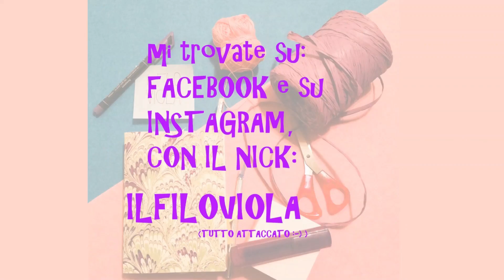TUTORIAL: Orecchini Pom Pom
Buonasera a tutti e ben ritrovati nel mio canale con questo nuovo tutorial. Come state? Spero tutto bene.
Quest'oggi realizzeremo assieme un paio di orecchini in organza a forma di POM POM, e li realizzeremo con il Pom Pom Maker.

Vi lascio il link se lo volete acquistare

Spero che il tutorial sia chiaro, ma come sempre per dubbi, domande e richieste potete scrivermi qui sotto o nei vari social:

Se il video vi è piaciuto, mi raccomando... METTETE TANTI LIKE 👍👍👍

A presto, bacionissimi 😘😘😘